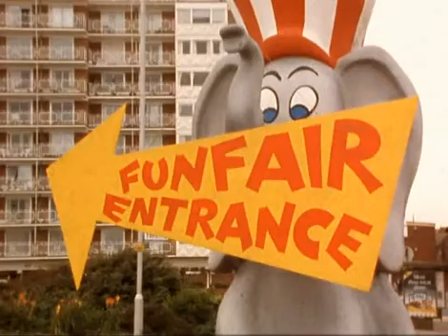Mr. Bean Episode 09 - Mind The Baby Mr. Bean Part 1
Mr. Bean is a character played by Rowan Atkinson. Mr. Bean is in a number of television shows and short sketches published.
He is a clumsy, selfish, narcissistic and often resourceful person who regularly hilarious situations is to perform tasks a normal human little effort would cost, such as swimming, painting a wall, taking an exam or making of a sandwich. Out of trouble to come to Mr.. Bean always invent original solutions, which arouse laughter of the audience.
Another aspect of his personality is expressed through his special bond with his somewhat gaunt Teddy teddy bear that he also takes with him frequently during his trips in the surrounding world with which Mr.. Bean by his often socially destructive behavior is not always as relaxing foot